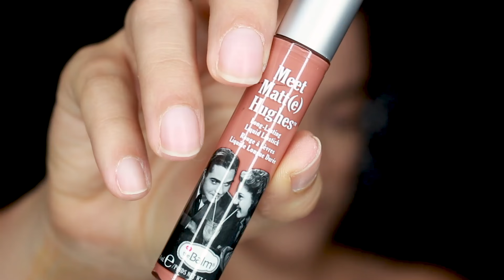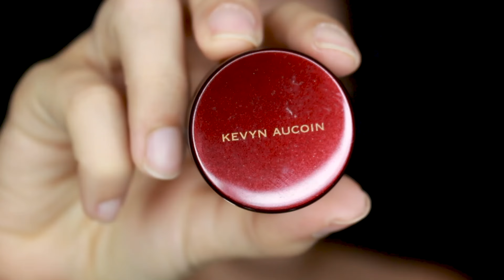SLAPPY THE DUMMY | Day 12 of 31 Days of Pompoween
It's Slappy!

Did you read/ watch Goosebumps as a kid? What was your favorite book/ episode??

PRODUCTS USED:

Nyx Eyebrow Gel in 'Brunette' and 'Black'
Tarte Cosmetics Pro Glow Palette
The Balm Meet Matte Hughes Lipstick in 'Charismatic'
The Balm Meet Matte Hughes Lipstick in 'Sincere'
Milk Makeup Flex Concealer in 'Cream'
Kevyn Aucoin Sensual Skin Enhancer in 'Sx02'
Lunatick Cosmetic Labs Contour Palette Vol 1
Wolfe FX Skinz Palette
Wolfe FX Face Paint in 'Black'
Nyx Jumbo Pencil in 'Milk'
Deck of Scarlet Long-lasting Liquid Liner in 'Koko Kavari'

NOT TIRED OF ME YET?